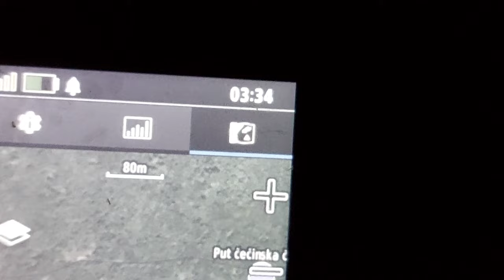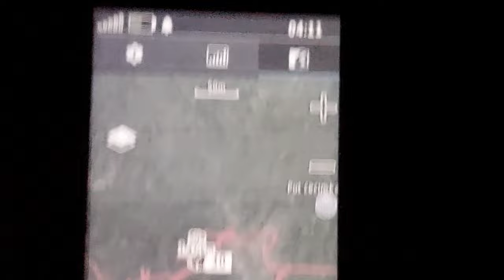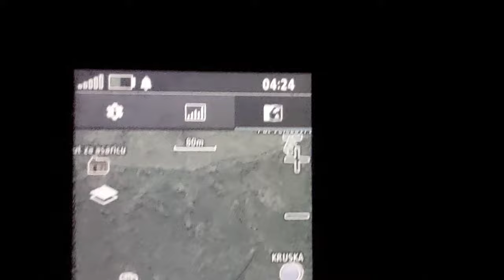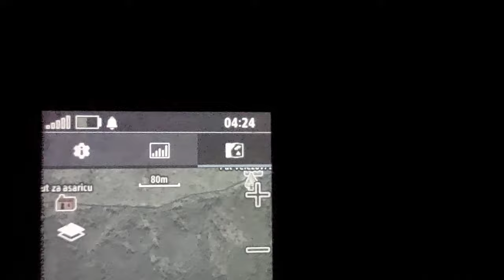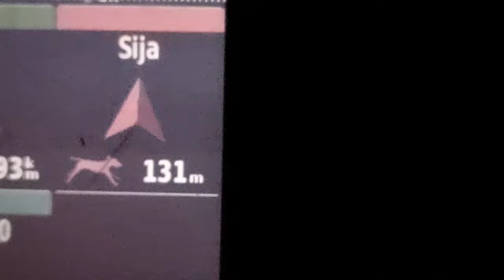LOV DIVLJA SVINJA .SATELIT SVE BELEŽI VIDI BEZ LAŽI !!!